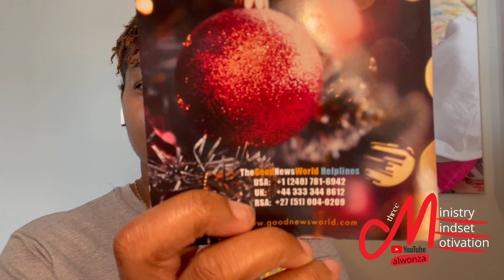#121 ~ Power Of The Word - The GoodNews Daily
POWER OF THE WORD
Hebrews 4:12
For the word of God is quick, and pow- erful, and sharper than any two-edged sword, piercing even to the dividing asunder of soul and spirit, and of the joints and marrow, and is a discerner of the thoughts and intents of the heart.

As we get into the festive season, it’s so im- portant for you as a Christian to understand and value the biggest GIFT you possess, which is the word of God. You might be go- ing through the toughest time of your life and you’re struggling to see a way out, but I have good news for you: the Word of God can lift you from where you are to your next level of glory and success. In today’s scripture, we are reminded of the efficiency of this weap- on we possess. So how do you make the word work in that situation right now?
First, personalise the word. Personalising it means you take it as God’s Word to you per- sonally, and then act accordingly. The word
becomes a personal letter written to you by your father with full proof of every benefit that belongs to you. The Word won’t work for you just because it exists in the pages of the Bible; you have to work it out. Use the Word to create and sustain your victories in life. Every time you study, hear or meditate on the Word, take possession of it; make it yours, and it’ll become a force in your spirit that causes you to be a powerhouse.
The Lord Jesus said, “If ye abide in me, and my words abide in you, ye shall ask what ye will, and it shall be done unto you” (John 15:7). This means that with the Word in you, you can ask anything you want, and even if it doesn’t exist, it’ll be created hallelujah! The Word in your mouth is a creative force; it brings miracles!

PROPHETIC DECLARATION
The word in me is my strongest weapon. I can speak anything into existence, and I always have a way out through the word. I shall never lose - forward ever, backward never!

FURTHER STUDY
Philippians 2:12

The GoodNews Daily
Have you read your GoodNews Daily today?

Remain Blessed
Pastor A